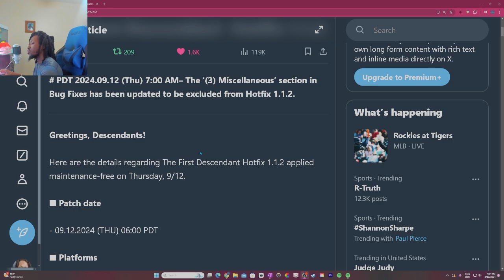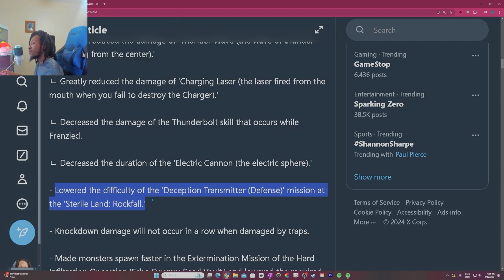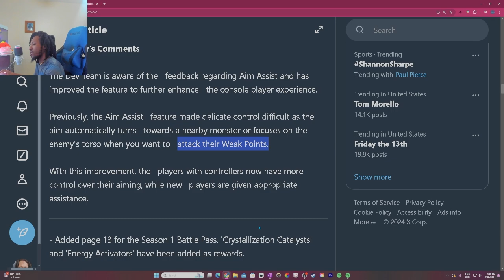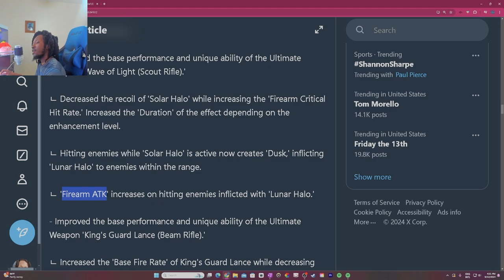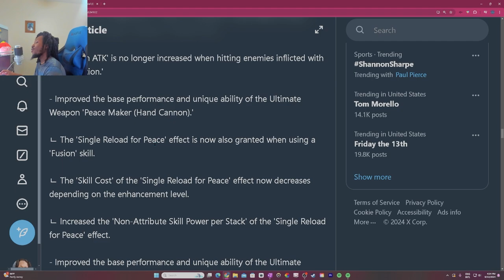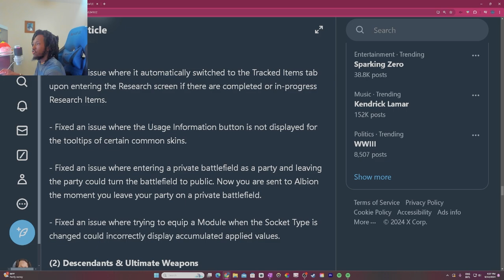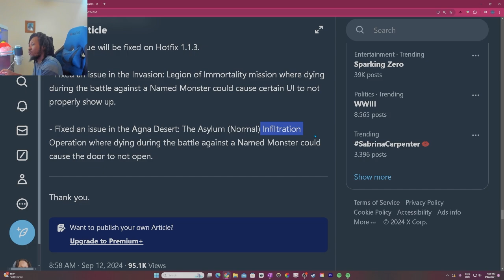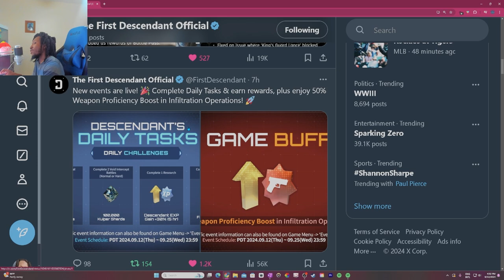NEW Events MASSIVE Weapon CHANGES Boss NERFS And More / The FIrst Descendant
MASSIVE Changes To Some Notable Unique Weapons, Dead Bride And Hang Man Nerfs, Daily Challenges Are Back; A Whopping 50% Increase To Weapon Profiency In Infiltration Missions And More!

Chapter
Intro 0:00
Invasion Changes 0:27
Boss Changes 1:01
Mission Changes 2:41
Aim Assist 4:04
Battle Pass 5:50
Ultimate Weapon Changes 6:50
Filter Settings 11:15
Bindings 12:38
Firing Mode 13:24
Bug Fixes 13:39
Final Thoughts 16:00
New Events 18:00